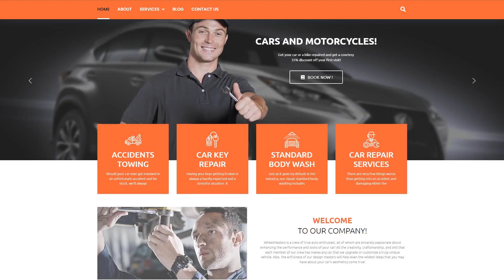Car Repair - Car and Bike Repair WordPress Theme by ZEMEZ Website Template - 53985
This one comes with Responsive, Admin Panel, Search Engine Friendly, Retina Ready, Dropdown Menu, Google map, Sample content, Advanced Theme Options, Performance Optimization, Website Builder

For businesses like advice, auto, automobile, care, creative, maintenance, modern, recovery, repair, repairs, service, station, elementor

Car and Bike Repair WordPress Theme For Your Business
Are you in need of a top-notch website, but there is no extra time on its creation? It’s okay! Meet our car repair WordPress theme that will be a perfect solution for your online company. Offer your professional services in the most attractive for Internet users way. The Car Repair theme is bright and made in black and red colors which are really vivid for a person’s eye. The template design is functional and contemporary, so the clients will find there everything they need.
Why Choose Car Repair Template?
First of all, we should tell this is the multipage theme, so the customers have enough space to find the necessary information and order service. Car Repair is made on Elementor page builder, that’s why you have access to customized header and footer. There are no barriers in their appearance, you are able to add to the footer all the needed categories, Contact forms, social media icons, and many other elements. Also, Elementor gives you the possibility to make the pages dynamic with the help of dynamic elements (there are static elements too).
Pages in the Car Repair template are:
Home page
About us
Services (with a drop-down menu)
Sure, all of them are ready-made and ready-to-use on the website right now, you need just add your real content and text. In addition, pay attention to the full-fledged slider on the top of the website. Fill it with images to announce various discounts or breaking news.
The car repair WordPress theme has great news and allows the customers to use any possible device with any screen size. Cool? That is because of the responsive design that will save the setting of each page and look at the elements on the page.
If you have any questions, our support team is ready to puzzle out all the issues.